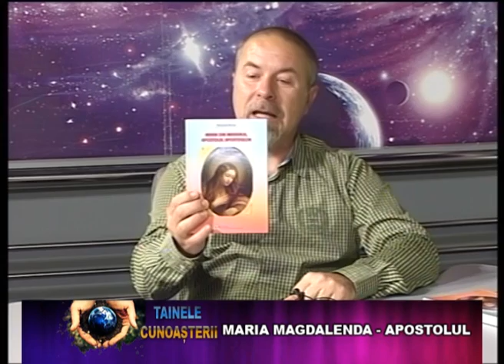Maria Magdalena Apostolul P1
Istorisiri mai putin stiute despre Maria din Magdala, invitata scriitoarea Elisabeta Novac